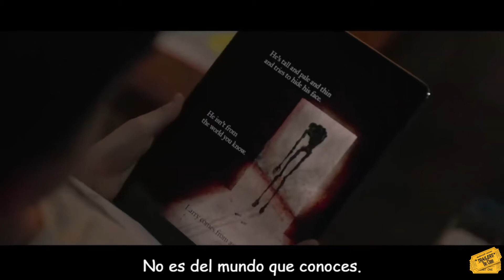COME PLAY - TRAILER SUBTITULADO EN ESPAÑOL (Recomendación)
Come play - Trailer Oficial Subtitulado en Español (2020)

Un niño problemático y su familia se convierten en el objetivo de un monstruo que se materializa a través de objetos electrónicos, tales como teléfonos móviles y tablets.

Dirección: Jacob Chase
Reparto: Gillian Jacobs, John Gallagher Jr., Azhy Robertson, Winslow Fegley, Jayden Marine, Rachel Wilson, Alana-Ashley Marques
Género: Terror